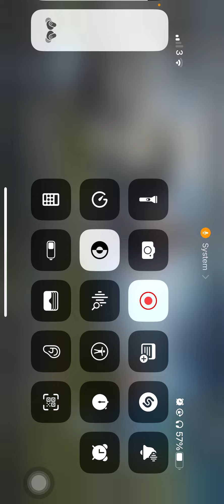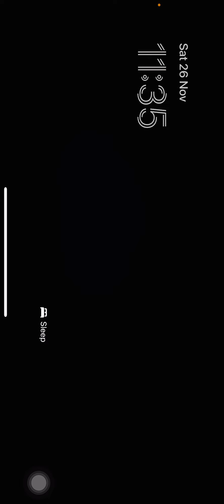WATCH MY noob GAMEPLAY IN PUBG MOBILE 05 KILLS NOOB ME 🤣🤣😂😜